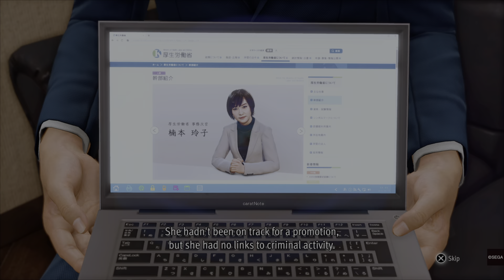RK Are Everywhere - Lost Judgement Part 20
Nothing good will come from  this